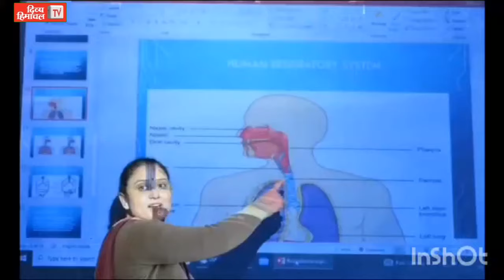आज दोपहर हिमाचल, 18 फरवरी 2024, दोपहर तक की खबरें । ताजा और तेज़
आज दोपहर हिमाचल, 18 फरवरी 2024, दोपहर तक की खबरें । ताजा और तेज़#divyahimachaltv